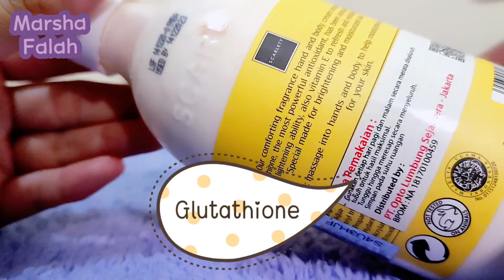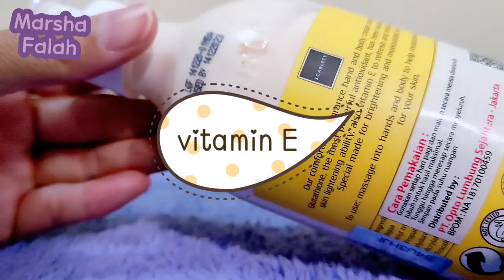Scarlett Whitening Body Lotion Freshy | Marsha Falah